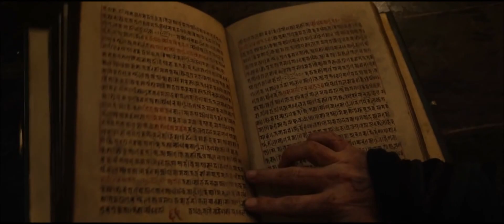Dr. Strange and Skrillex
Song - Yogi & Skrillex - Burial (feat. Pusha T, Moody Good, TrollPhace)